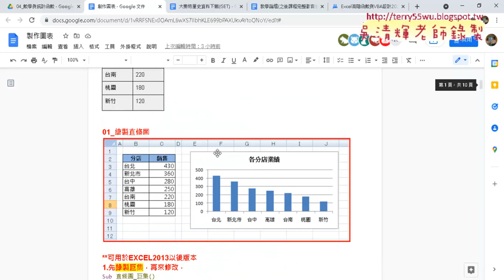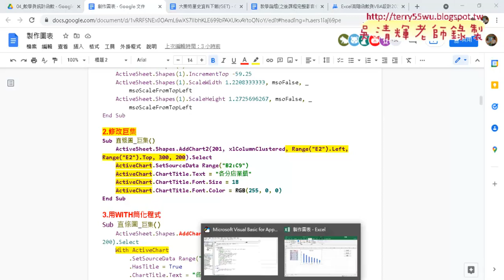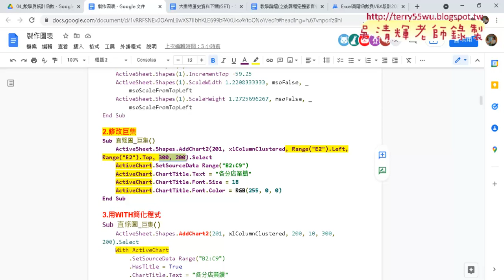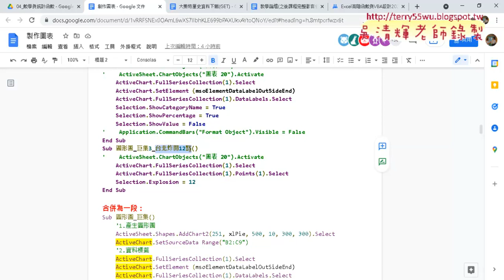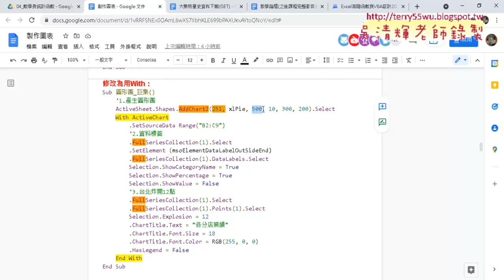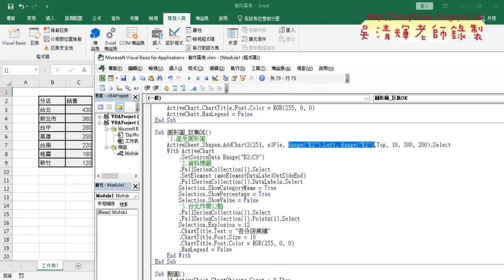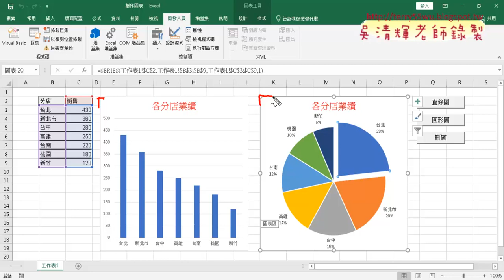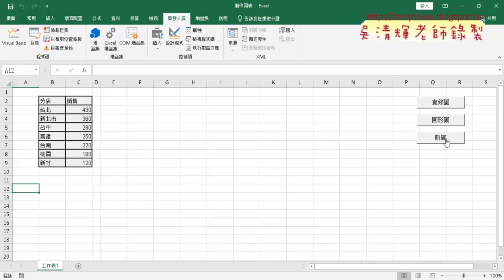04 製作圖表巨集錄製與修改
上課內容：
01_重點回顧與資料剖析
02_總結大樂透結果與排名
03_製作圖表說明
04_製作圖表巨集錄製與修改

課程理念：
1.以循序漸進的方式, 透過詳細的說明和實用的50個Excel VBA範例,
2.進而解說EXCEL與資料庫的結合，甚至將EXCEL當成資料庫來使用，

吳老師  110/12/7